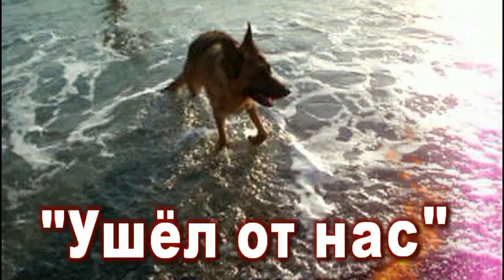Ушёл от нас - авт.Андрей Новосёлов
Ушёл от нас наш лучший друг
От нас ушёл он в мир иной
И наши души теребя
Нашёл покой свой неземной

И этот добрый, нежный взгляд
Всегда у нас перед глазами
Но наши души теребя
его душа осталась с нами